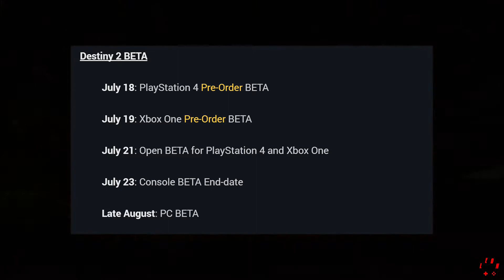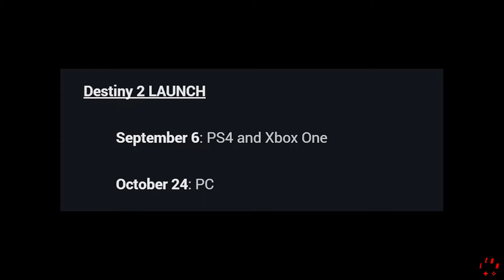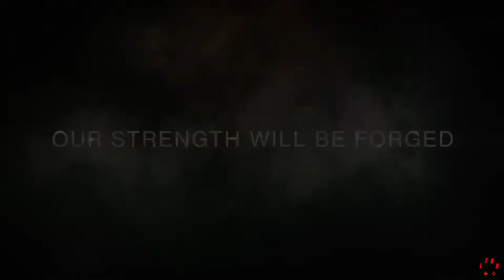DESTINY 2 : E3 INFO, BETA DATE, PC RELEASE DATE CONFIRMED !!!!!!!